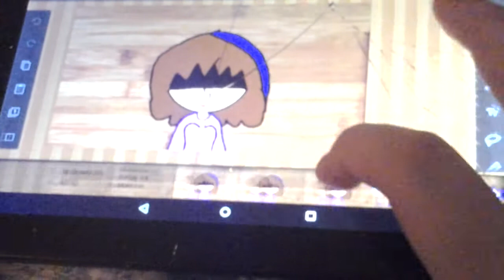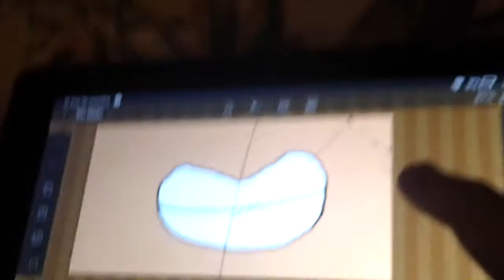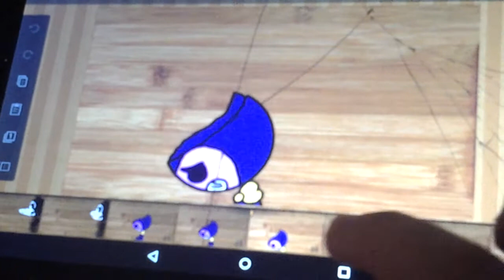It Been so long In Bendy and the ink machine (me my big brother and my sister)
Kill me this old